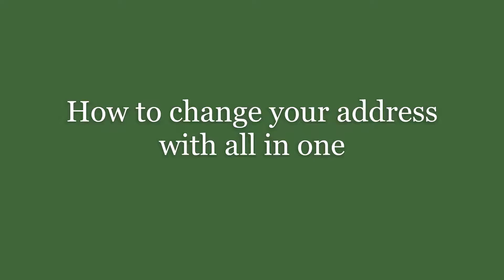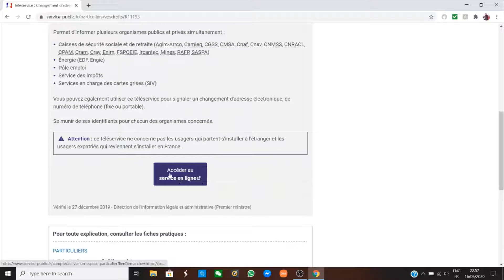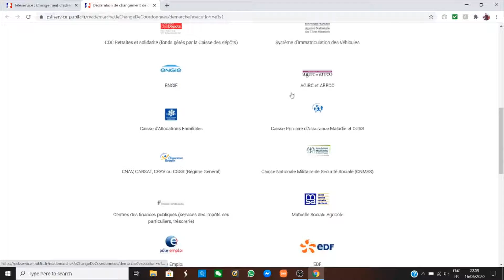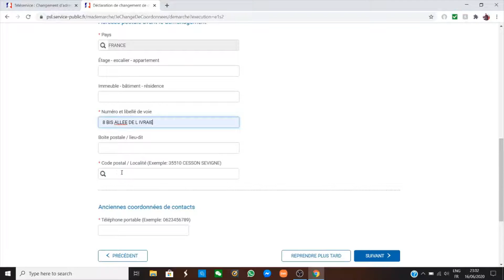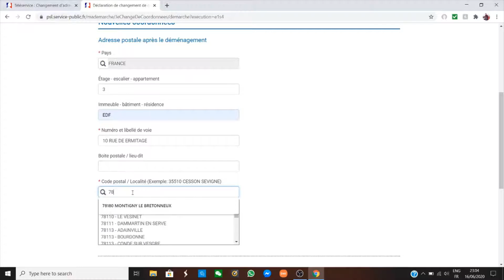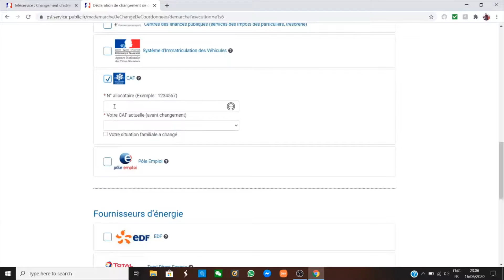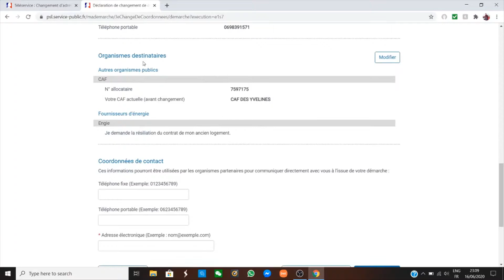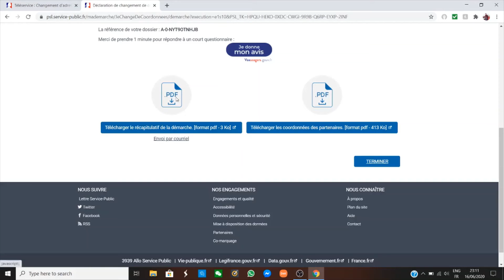Easily change of address with all in one | tibetan vlogger | tibetan paris vlogger